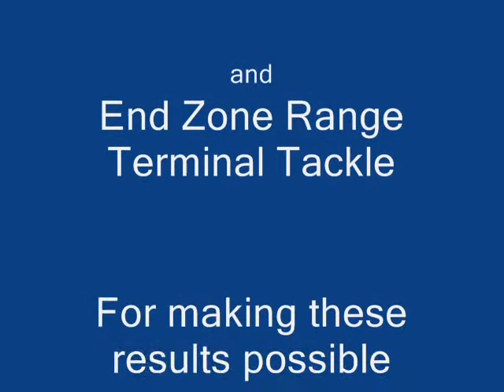Carp Fishing USA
K-1BAITS.com presents John Bramley and features young Matthew in a starring role!